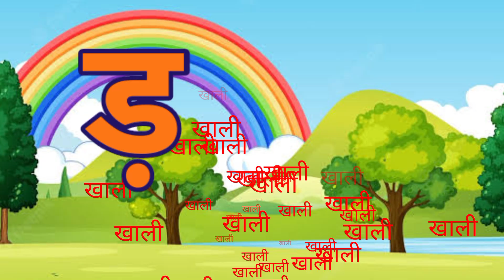अ से अनार आ से आम, क से कबूतर ख से खरगोश, हिंदी व्यंजन, अ आ इ ई, क ख ग घ, बालगीत,a se anar aa se aam